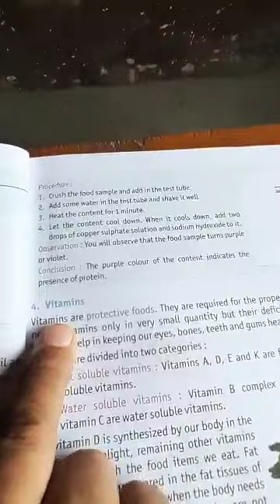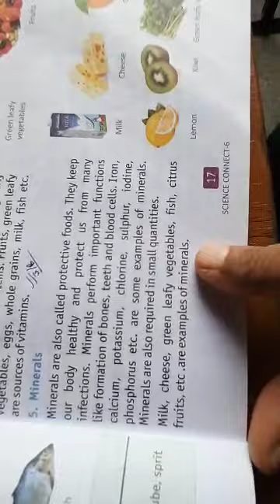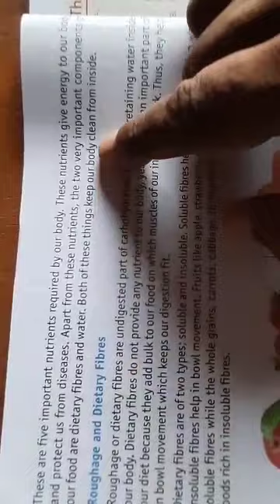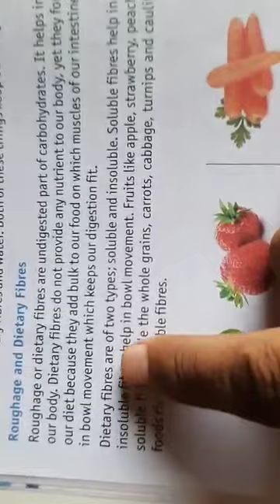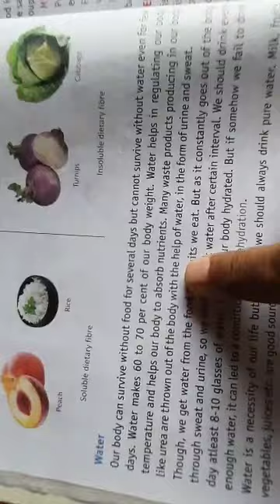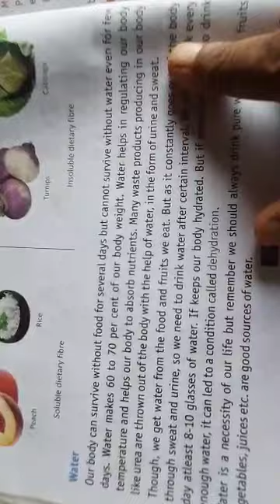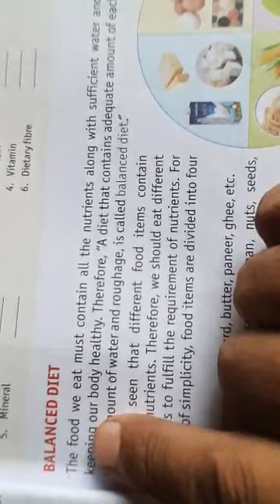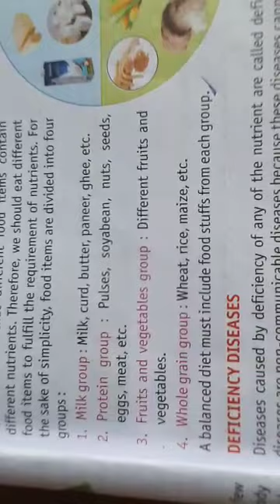6th Science Ch-2